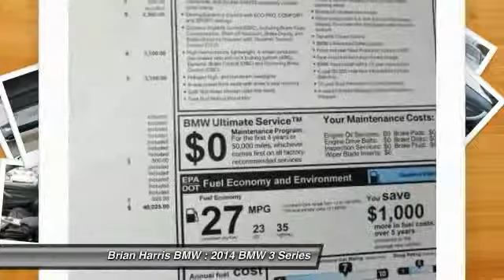2014 BMW 3 Series Baton Rouge LA 14B170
2014 BMW 3 Series 328i

Load your family into the 2014 BMW 328i! It offers great fuel economy and a broad set of features! A turbocharger is also included as an economical means of increasing performance. Top features include front fog lights, power front seats, rain sensing wipers, and 1-touch window functionality. Performance and efficiency are both prioritized thanks to the efficient 4 cylinder engine, and for added security, dynamic Stability Control supplements the drivetrain. Our team is professional, and we offer a no-pressure environment. They'll work with you to find the right vehicle at a price you can afford. Come on in and take a test drive!